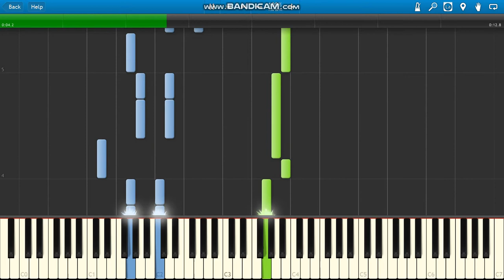Paul Anka Diana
Paul Anka Diana piano.